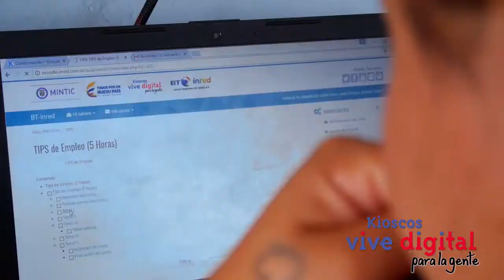Niñas campesinas dan a conocer sus artesanías por medio de las TIC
Desde el corregimiento del Pescado, municipio de Santafé de Antioquia, en Antioquia gracias al MinTIC  Elcy y Jimena dos niñas del corregimiento están mejorando sus artesanías y vendiéndolas por medio de las diferentes plataformas   comerciales  que existen actualmente.